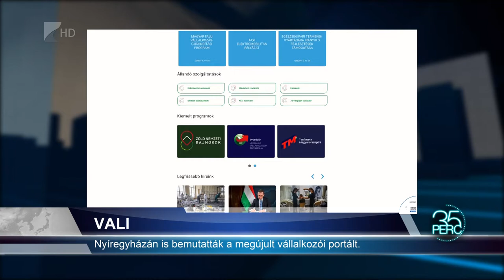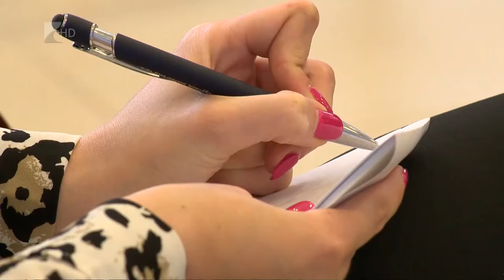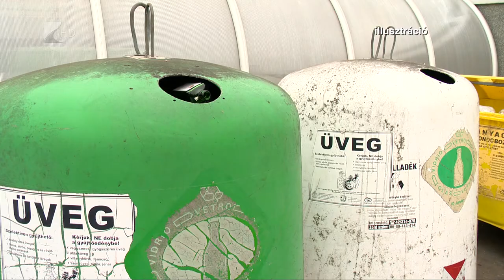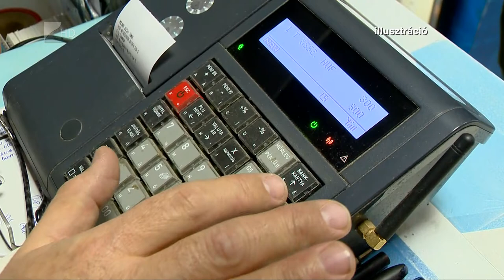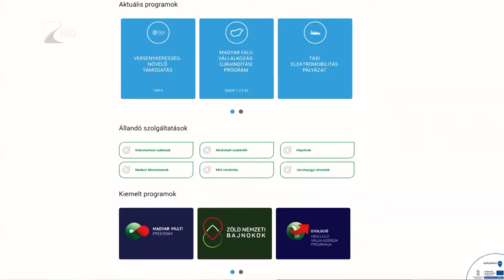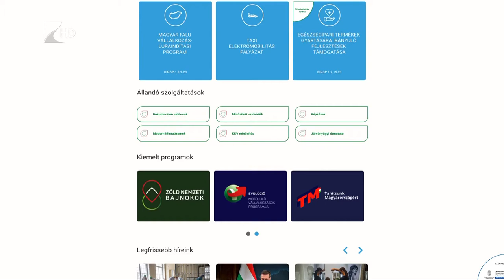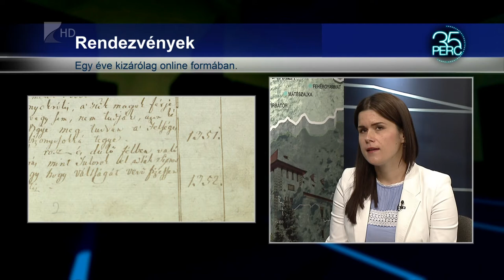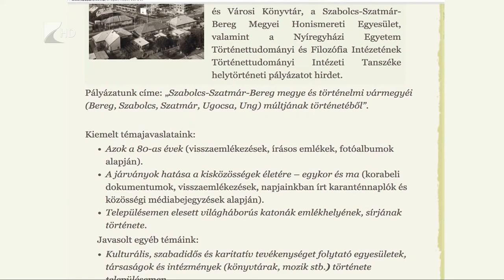35 perc - 2021.06.07.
Témák:

1.Ingatlanpiac
 - Élénk a lakások iránti kereslet, egekben az árak.

2. VALI
 - Nyíregyházán is bemutatták a a megújult vállalkozói portált.

3. Munka a levéltárban
 - Készül az idei évkönyv, nyáron jelenik meg.